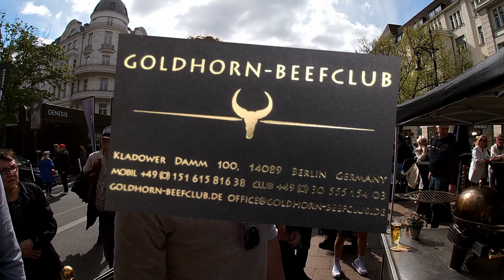Classic Days Berlin 2023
Welcome back to PACKER AV! On today's episode join us at Classic Cars am Kurfürstendamm 2023. If you are in Berlin in May - do yourself a favor and look out for the annual classic car show that takes place on Berlin's famous shopping avenue. If you are into classic cars, street food or both - you cannot go wrong.